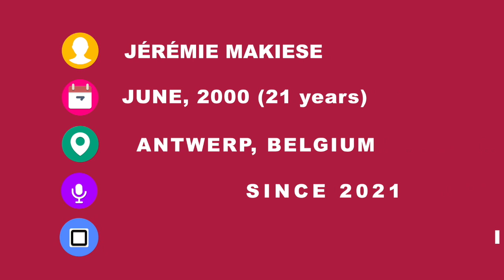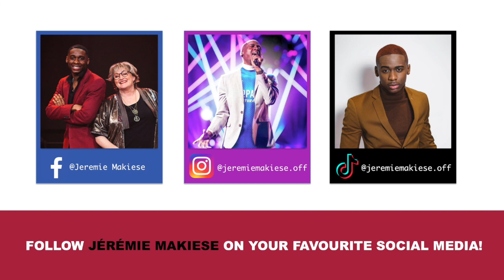GET TO KNOW: Jérémie Makiese - Belgium 🇧🇪 - ESC 2022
It's Jérémie Makiese who will be flying the Belgian flag in Turin, Italy! Jérémie's song isn't released yet. We can expect that in March! Currious who he is? Let's find out!

Details of the Eurovision Song Contest 2022:
Belgium 🇧🇪  - Jérémie Makiese - TBA